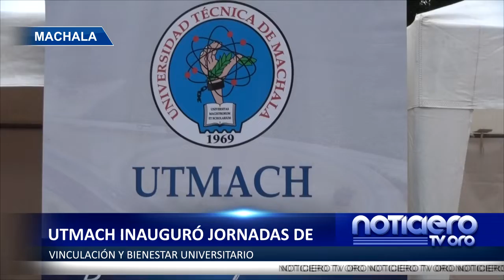UTMACH REALIZO UNA CASA ABIERTA DONDE SE PRESENTARON LAS PRIMERAS JORNADAS DE VINCULACIÓN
EN EL PARQUE JUAN MONTALVO SE LLEVO ACABO UNA CASA ABIERTA POR PARTE DE LA UNIVERSIDAD TÉCNICA DE MACHALA DONDE SE PRESENTARON LAS PRIMERAS JORNADAS DE VINCULACIÓN Y BIENESTAR UNIVERSITARIO 2019